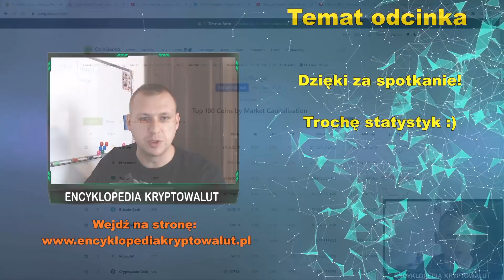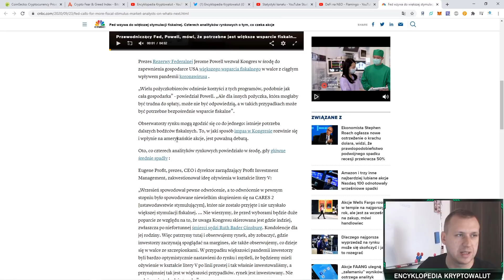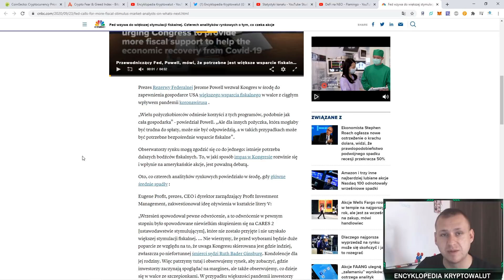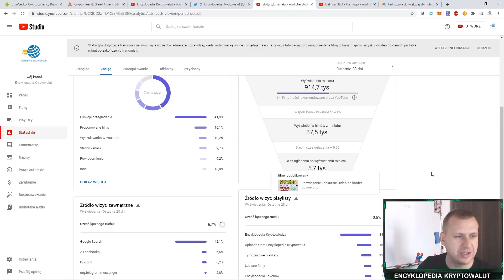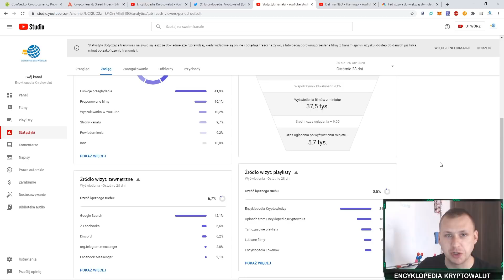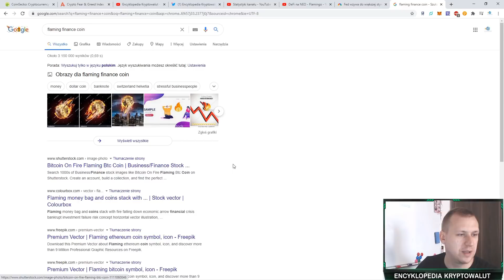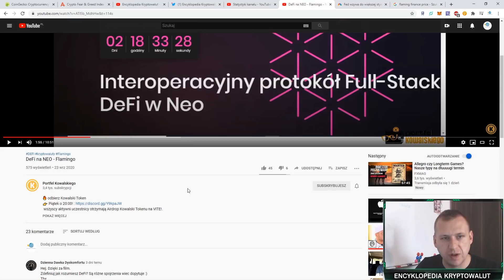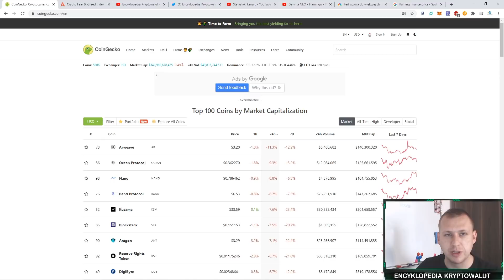Dzięki za spotkanie! [#11] Co słychać na YouTube?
Dziś krótki film z garścią statystyk oraz krótka relacja ze spotkania w Katowicach :) Dzięki wszystkim za obecność!

Kantor 4coins!

Moje ID do podania podczas rejestracji na giełdzie Binance:
- 10150630